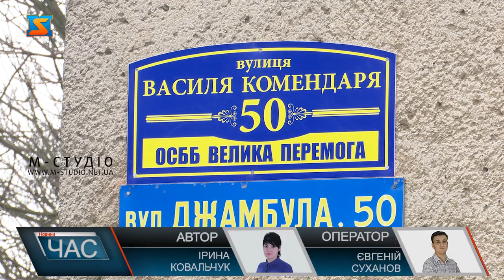Проти зведення. Обурені мешканці багатоповерхівок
Проти зведення  багатоповерхівки на прибудинковій території виступають жителі будинку № 50 на вулиці Василя Комендаря –це колишня Джамбула – в Ужгороді. Люди обурені, адже кілька днів тому на зелену зону забудовник намагався завезти важку техніку та вагончик, але тутешні йому завадили. Пояснив: зелена зона вже в приватній власності, є дозвіл від міської ради на будівництво 5-поверхівки.
Проти забудови прибудинкової території  мешканці будинку №50 на вулиці Василя Комендаря в Ужгороді!  12 лютого 2021 року люди  завадили забудовнику завезти сюди важку техніку та вагончик. Почали з’ясовувати, що тут буде. Голова ОСББ каже, у 2020 році хтось звертався щодо забудови, але йому пояснили, що це зелена зона, тут гуляють діти,  нема місця для будівництва і думали, що питання закрито. Люди обурені - без всіляких попереджень забудовник почав діяти. Звернулися по допомогу до депутата від свого округу. Спільно подали запити і звернення до міської ради, вже з’ясували, що це приватна власність з 2007 року. Паралельно готують звернення до міської ради про скасування дозволу на будівництво, аби завадити забудовнику почати будь-які роботи на прибудинковій території. Також збирають пакет документів для позову до суду та Прокуратури. Планують  заручитися підтримкою народних депутатів. Одним словом, тутешні налаштовані рішуче.